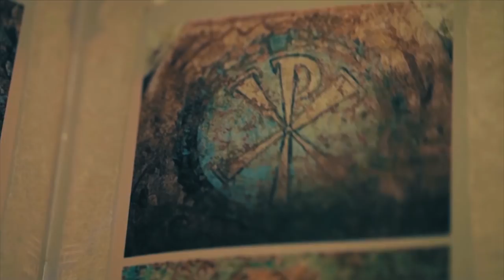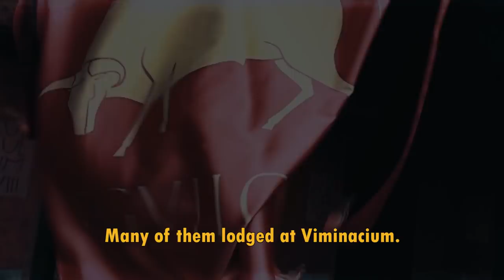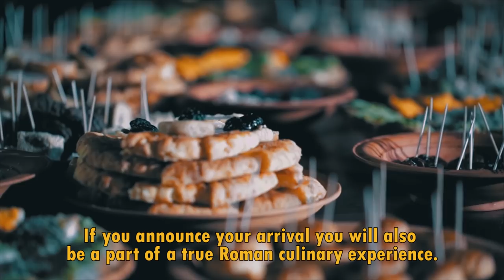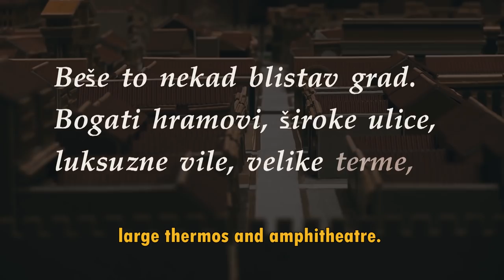VIMINACIUM - Travel Destination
Short movie about Viminacium

The reputation of the cultural richness of Viminacium has drawn the attention of not only the domestic but also the international public, who eagerly anticipate that Viminacium will take its rightful place in the first rank of the world’s cultural monuments. It is our expressed intention to uncover this city which has been buried for centuries, to explore it in detail and to interpret the remains for the general public. We sincerely hope that in the years to come Viminacium will become a distinguished symbol of Kostolac and its region and a significant part of the world’s cultural heritage.

The ancient city of Viminacium is unique in many aspects. It is exceptional with respect to the number of excavated graves (over 13,500 graves have been identified) as well as the quantity of artifacts found in them (over 32,000 objects); it is exceptional in terms of the surface area unencumbered for archaeological investigation (over 1,100 acres/450 hectares for the greater metropolitan area and 540 acres/220 hectares in the city territory proper). The remains of Viminacium extend entirely over cultivated fields, and both fragmentary and sometimes whole ancient artifacts lie scattered on the ground surface. All of these factors had to be taken into consideration in defining the objectives of the Viminacium Project, and, consequently, in devising the methods of exploration in the ancient city and military camp at Viminacium. That is why established scientists in various fields – mathematicians, electrical engineers, geophysicists, geologists, petrologists, and experts in artificial intelligence, remote sensing, three-dimensional modeling and formal analysis – were assembled for this project. A step forward had to be taken to move on from just exploring cemeteries, the cities of the dead, undertaken during the last quarter of the twentieth century, to investigating the city and the military camp proper.